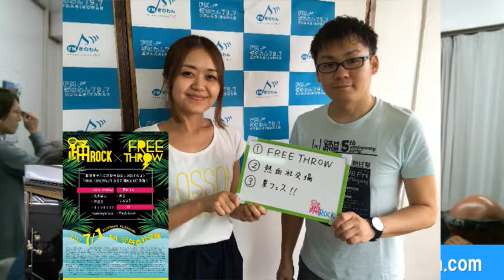Furi Moon らじお＠2017/6/21